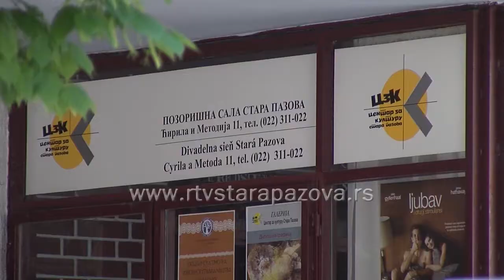Informator za decembar 2018. godine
Decembar mesec rezervisan je za tradicionalne manifestacije i godišnje izložbe i koncerte. Saznali smo šta nas očekuje ovog meseca.